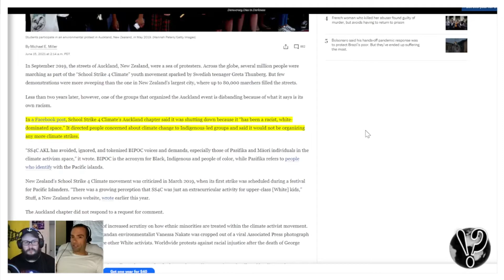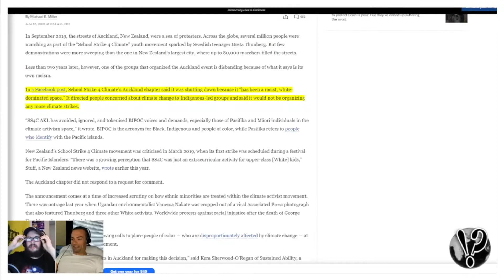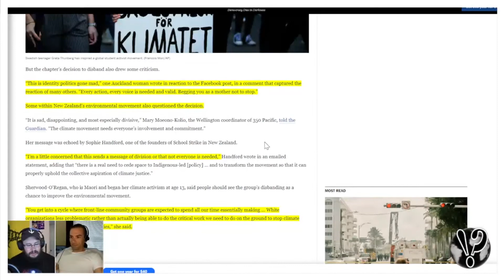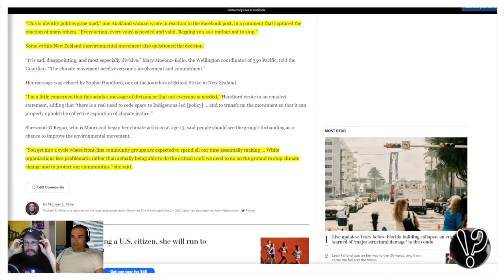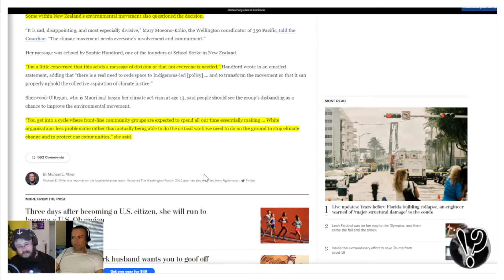Seriously!? Clips: Auckland, NZ Climate Group Disbands Because of Supposed Racism